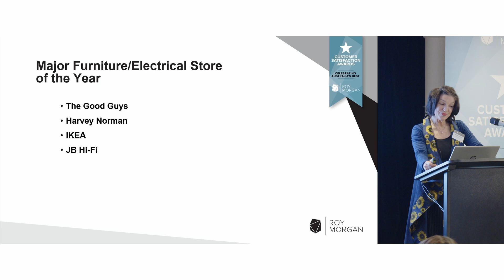JB Hi-Fi - Major Furniture/Electrical Store, Roy Morgan Customer Satisfaction Awards 2022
Emma Caneva, General Manager Marketing - Digital, JB Hi-Fi, accepts the Roy Morgan Major Furniture/Electrical Store and Furniture/Electrical Store of the Year Customer Satisfaction Award for 2022.

Roy Morgan measures and monitors customer satisfaction independently for the Roy Morgan Customer Satisfaction Awards. Here we highlight the winners, but this is only the tip of the iceberg. Roy Morgan tracks customer satisfaction, trust and distrust, engagement, loyalty, advocacy and NPS across a wide range of industries and brands. This data can be analysed by month for your brand and importantly your competitive set, and Roy Morgan can also provide the key drivers of these metrics to identify the specific levers for improvement.

The data that determines who wins comes from Roy Morgan’s massive Single Source survey compiled from in-depth interviews with over 60,000 consumers from all around Australia.